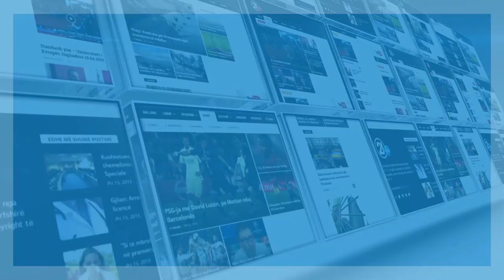Lind Islami dhe Venera Lumani me mall për familjarët